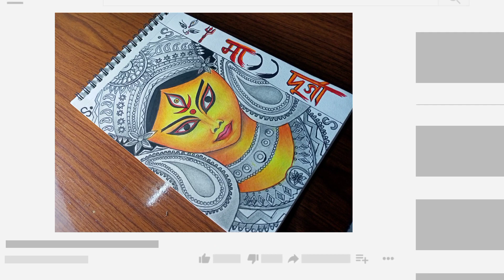Durga ma drawing easy (Puja special )art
Thank you for being here 🙂 i hope you all like this type of content.
This is a Puja special drawing Hindus greatest festival of all time Durga Puja   I hope you all spend your time well .

Best wishes for all youngsters and bow (Pranami ) for all elders .

Materials : color pencil ( Doms 24 shades ),
Graphite pencil ( feber castel ) ,
Water brush pen   ,
Brush pen (doms 14 shades ),
Pilot pen( for black outline ),
Water color Doms 12 shades

If you want see my drawings then you can checkout my Instagram
Link: